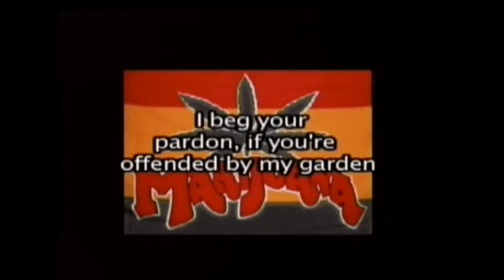Medical Marijuana License SCAM in New York State Benefits Only The Rich and Politically Connected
Joe Barton and his wife, Paula Gloria go over articles in the Woodstock Times about the new medical marijuana licenses that are being given to millionaires on up. clearly a discriminatory practice The Bartons believe no one except the very wealthy who got one of the five licenses are happy about this licensing process being available only to the wealthy and politically connected while everyone else faces incarceration. This makes this medical marijuana law apply like we say only to the rich and politically connected. This also makes our system a two class system, those rich and powerful who the law doesn't apply to and the rest of us who feel the full weight of the law.